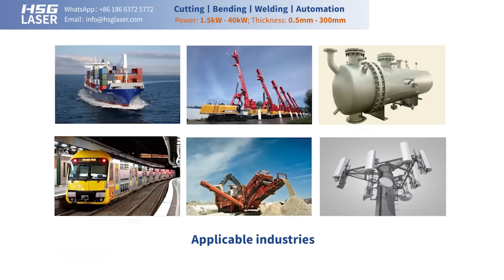HSG LASER is an ideal choice for cutting metal materials with high precision, speed, and efficiency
HSG fiber laser cutting machine is a high-performance laser cutting equipment designed for cutting metal materials. With the use of advanced fiber laser technology, this machine can provide high-precision cutting with excellent speed and efficiency.
The HSG fiber laser cutting machine adopts a high-quality laser source with stable performance, high efficiency, and low maintenance requirements. The laser beam is transmitted through a fiber optic cable, which ensures a stable and accurate beam delivery to the cutting head. The machine is equipped with a high-precision cutting head, which can achieve high-quality cutting results for a wide range of metal materials.
The HSG fiber laser cutting machine has a user-friendly interface and easy-to-use software, which enables users to easily program and operate the machine. The machine is also equipped with advanced safety features to ensure the safety of operators and the surrounding environment.
In summary, the HSG fiber laser cutting machine is an ideal choice for cutting metal materials with high precision, speed, and efficiency. It is widely used in industries such as aerospace, automotive, and machinery manufacturing.